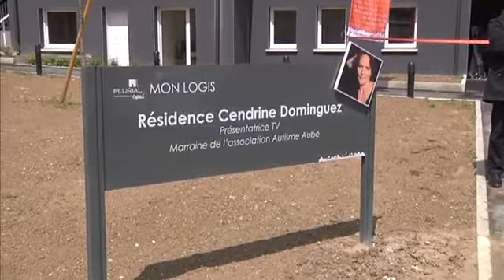Inauguration Résidence Cendrine Dominguez -- 25 mai 2013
La résidence Cendrine Dominguez a été inaugurée en présence de la présentatrice TV. 12 logements sociaux ainsi que 3 associations ont investi les lieux.